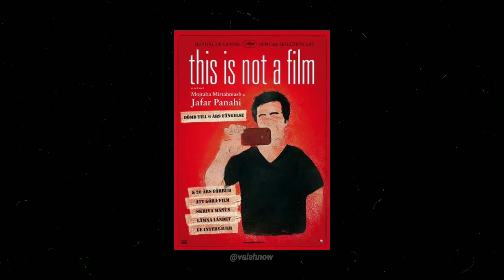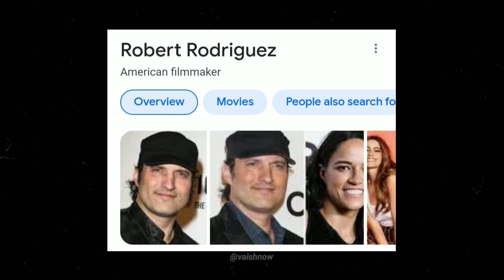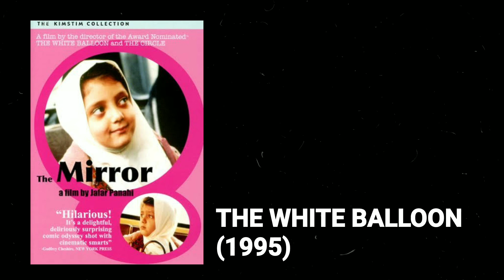Jaffar panahi- സിനിമക്കുവേണ്ടി ജീവിതം ഉഴിഞ്ഞുവച്ച സംവിധായകൻ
this video about legend filmmaker jaffar panahi🎬